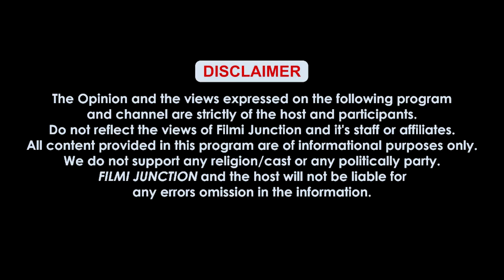Neeru Bajwa ਨੂੰ ਸਾਰਿਆਂ ਸਾਹਮਣੇ ਦੇਖੋ ਕੀ ਕਹਿੰਦਾ ਆਹ ਮੁੰਡਾ